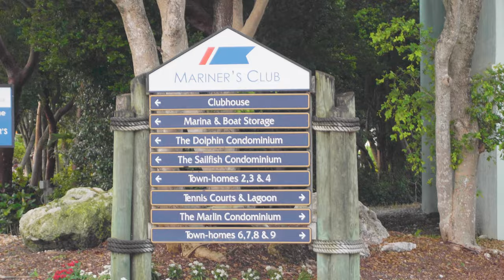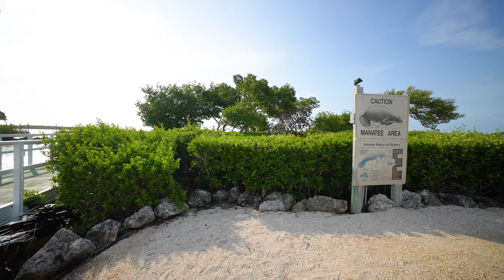NKJ Photo Film Production